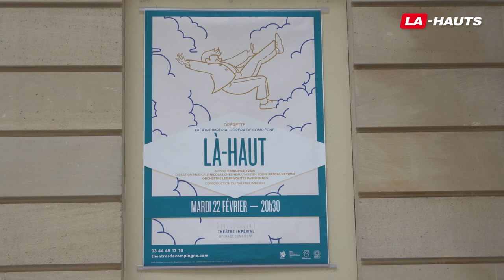"Là-haut", l'opéra-bouffe en résidence au Théatre Impérial - Opéra de Compiègne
Les frivolités parisiennes sont de retour au Théâtre Impérial - Opéra de Compiègne avec « Là-haut », une opérette des années 20 !  Pour vous, nous nous sommes infiltrés dans les coulisses pour assister aux répétitions de cet opéra-bouffe qui nous plonge au cœur du Paris des années folles.

Son histoire, désormais célèbre,  conte le voyage d'Evariste, nouveau venu au Paradis, et Frisotin, son Ange Gardien qui décident de descendre sur Terre déguisés en aviateur. Tout deux promettent à Saint-Pierre de revenir avant minuit, mais cette promesse sera bien difficile à tenir...

Venez applaudir « Là-haut » ce mardi 22 février au Théâtre Impérial - Opéra de Compiègne, le 6 mars à l'atelier lyrique de Tourcoing et enfin du 18 au 31 mars à l'Athénée à Paris.